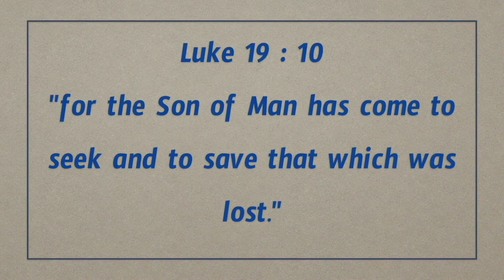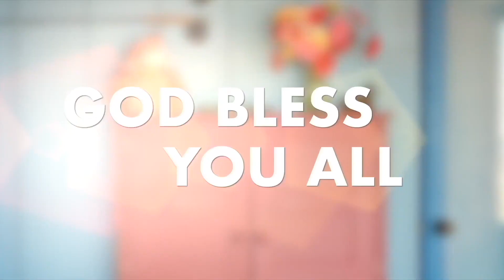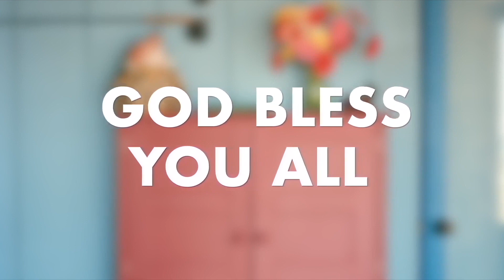Daily Bible Message 30 05 2024 Luke లూకా సువార్త Chapter 16 Verse 10